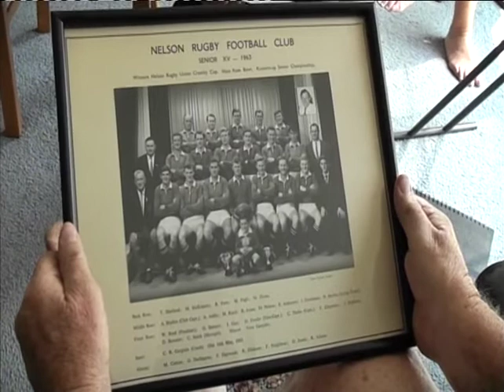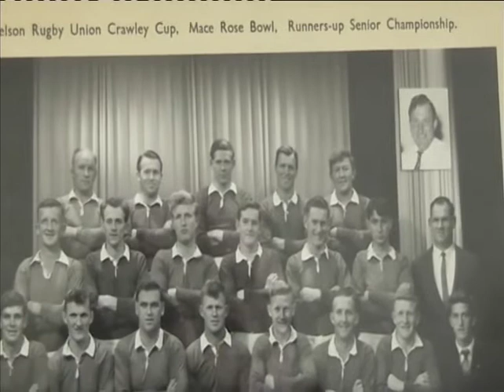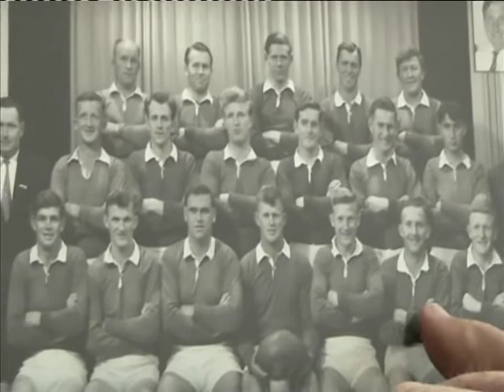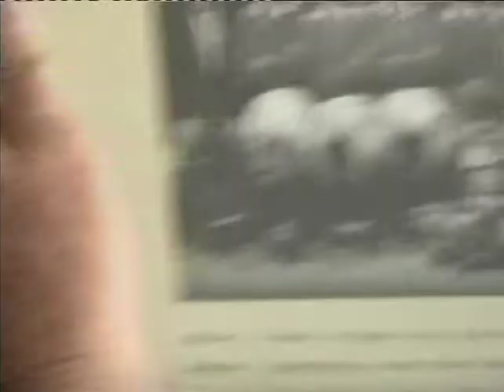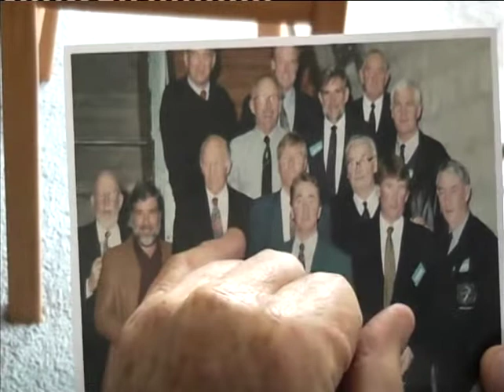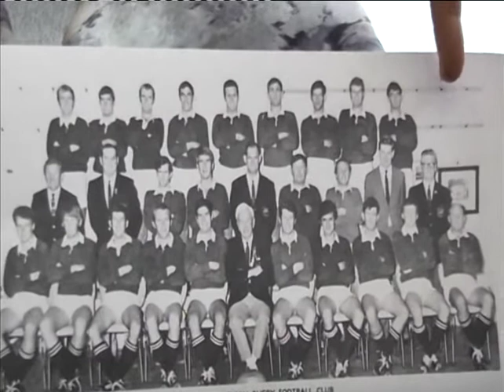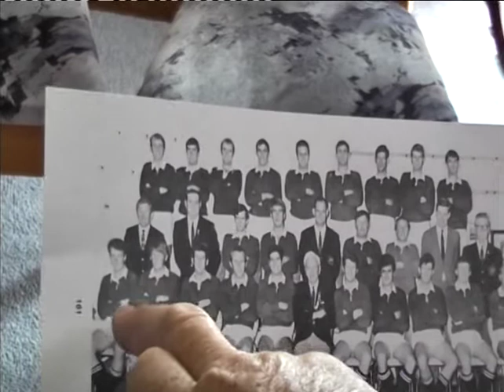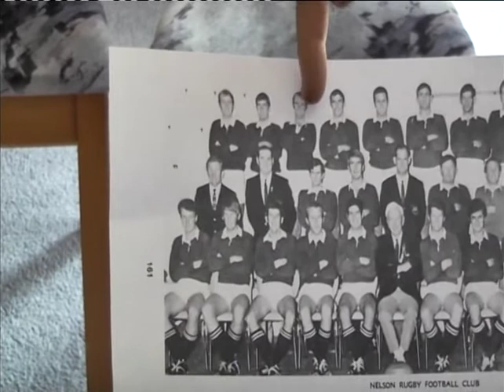Maurice Nelson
Maurie moved to Nelson when he was 19, staying at the Panama Hotel while he looked for accommodation and a job. During this time he met Don Chedderwell who suggested he might like to try out for the Nelson Rugby Football Club team. After 3 years hard work, training and bench-warming Maurie became a regular member of the senior squad in his favoured role as a loose forward.
Maurie talks about the people he meet during his time playing for NRFC - the people he looked up to and the important role they played in his life - as well as the roles he filled for the club after he finished playing rugby.

Interviewer & Research: Barbara Hodgson
Videographer: Brian MacIntrye

Nelson Rugby Football Club - New Zealand's oldest Rugby Football Club